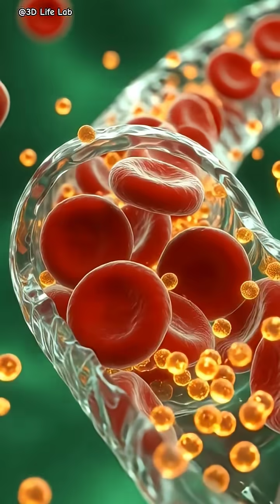Golden Turmeric Latte Inside Human Body – 3D Medical Animation (Mind-Blowing!)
What really happens when you drink a Golden Turmeric Latte?

Watch as we travel inside the human body in a hyper-realistic 3D medical animation to explore how turmeric and warm milk affect the brain, stomach, muscles, blood, and gut microbiome. From nutrient absorption in the intestines to glowing neurons in the brain, this cinematic short shows both the amazing benefits and possible side effects of this powerful ancient drink.

Golden Turmeric Latte is known for:

✅ Fighting inflammation
✅ Improving digestion
✅ Boosting immunity
✅ Enhancing brain health
✅ Supporting joint & muscle recovery

But balance is important… excessive use may lead to irritation or blood sugar spikes.

This video is made for education, awareness, and visual storytelling using 3D anatomical science animation.

What Happens When You Drink Golden Turmeric Latte? (3D Inside View)

Golden Turmeric Latte Journey Through Your Body – Real Anatomy

This One Golden Drink Changes Your Body – Turmeric Latte 3D
Keywords;

golden turmeric latte 3d
turmeric milk benefits
golden milk inside human body
3d medical animation
body inside view 3d
turmeric effects on body
curcumin benefits animation
how turmeric works in body
anatomy animation health
digestive system 3d animation
brain boosting drinks
gut microbiome animation
internal organs 3d
viral medical shorts
health drinks in 3d
human body inside video
3d science animation
healing drinks
ancient medicine science
realistic body simulation

HashTags;